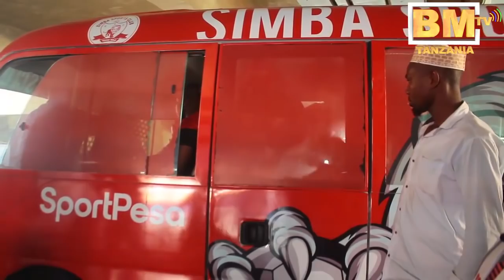Kikosi cha Simba Kilivyoingia Kuifunga Singida United Uwanja wa Taifa